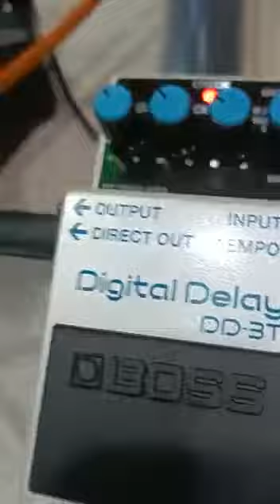DD3 Aur DD8 वापिस आया है!! मार्किट मैं बहुत ही अच्छा है !! सस्ता प्राइस रेंज!!